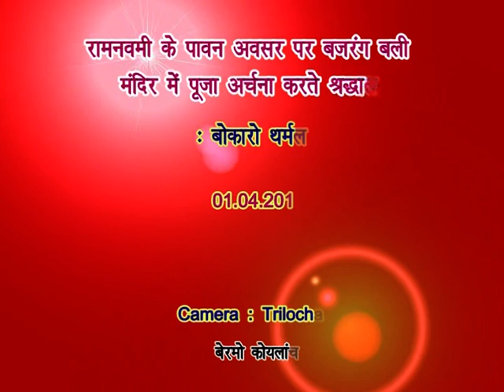01 04 2012 Worship at Bajrangbali Mandir Bokaro Thermal Bermo Koylanchal